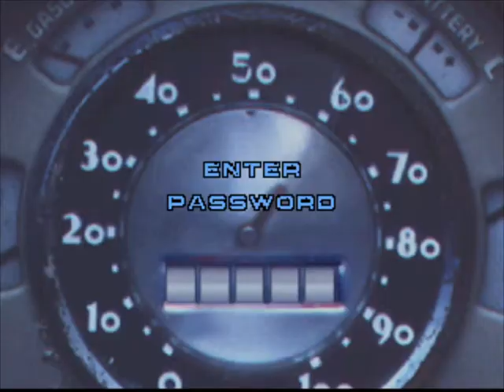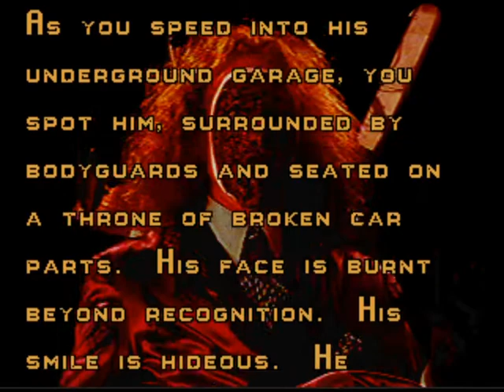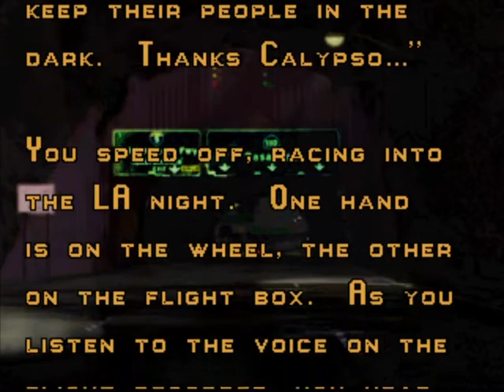Twisted Metal - (6/12) - Crimson Fury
Here is Crimson Fury from Twisted Metal (1995).